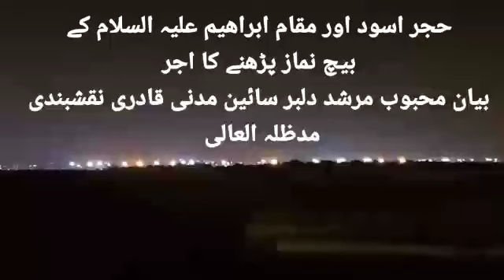اردو بیان محبوب مرشد دلبر سائین مدنی حجر اسود اور مقام ابراھیم علیہ السلام کے بیچ نماز پڑھنے کا اجر